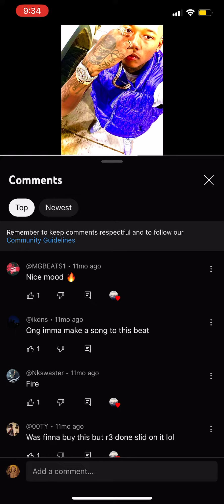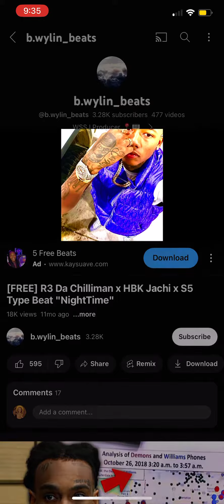June 20, 2023